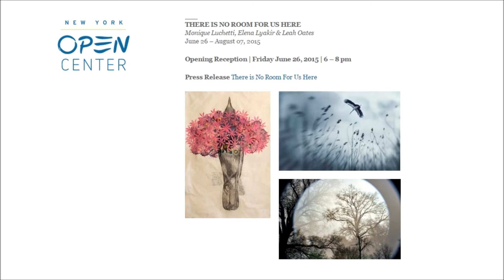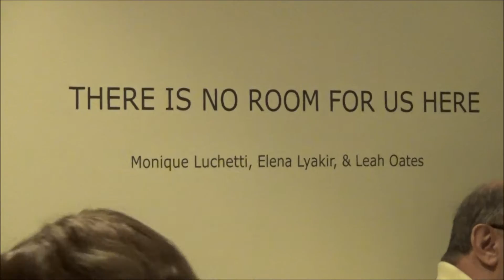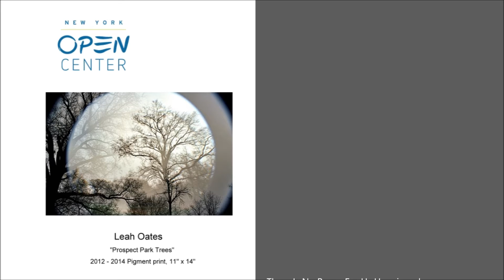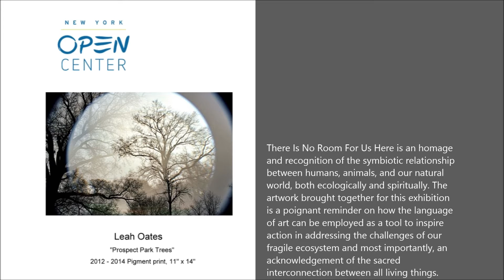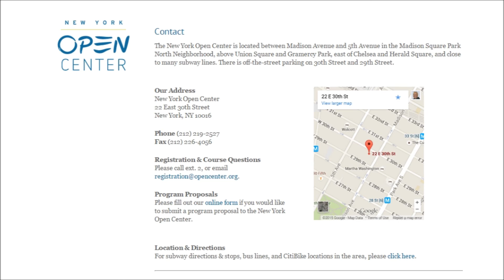NY OPEN CENTER GALLERY - Monique Luchetti, Elena Lyakir & Leah Oates2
There Is No Room For Us Here is an homage
and recognition of the symbiotic relationship
between humans, animals, and our natural
world, both ecologically and spiritually. The
artwork brought together for this exhibition
is a poignant reminder on how the language
of art can be employed as a tool to inspire
action in addressing the challenges of our
fragile ecosystem and most importantly, an
acknowledgement of the sacred
interconnection between all living things.

The exhibition opens with Monique
Luchetti’s bird drawings.  Based upon her
research of the ornithology collection at Yale
Peabody Museum of Natural History,
Monique’s drawings are a meditation on the
contradiction inherent in our rush to collect,
classify and catalogue the world around us
in an attempt to fathom its mysteries, even as
we go about destroying it.

Using migratory birds as her subject, Elena
Lyakir emotionally engages the viewer in self-
reflection by evoking memory, facilitating
feeling, and confronting the awareness of
one’s own state of being.  She believes
nature to be a sensual, intuitive extension of
our inner worlds and tries to describe the
visible world with an existential rather than

Documenting the unexpected beauty and
fragility of remote New York City parks, Leah
Oates’ “Transitory Space” photography series
examines urban habitats and their
transformations due to the passage of time,
altered natural conditions through neglect,

Curated by Lola Shepard

THERE IS NO ROOM FOR US HERE
Monique Luchetti, Elena Lyakir & Leah Oates

Opening Reception | Friday June 26, 2015 | 6
– 8 pm